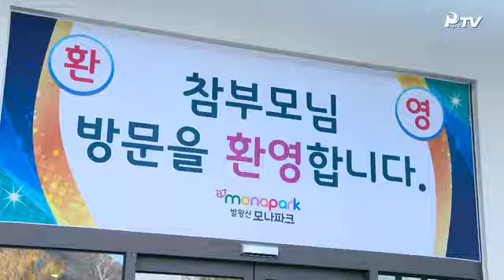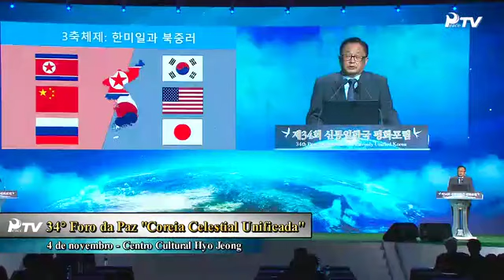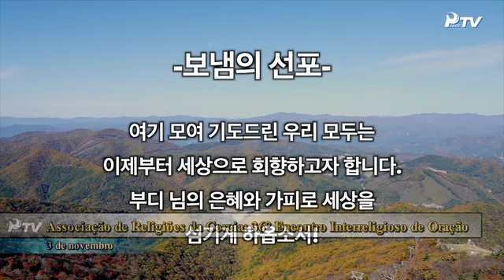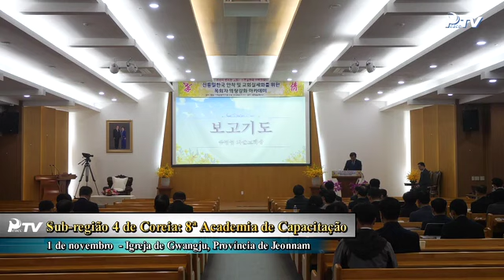Informativo Semanal 12-11-2022 - Português